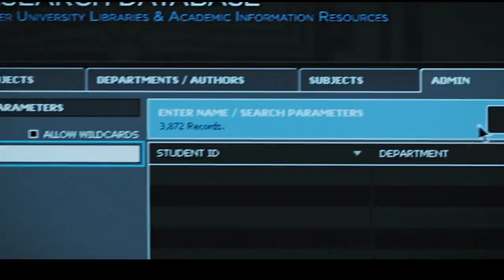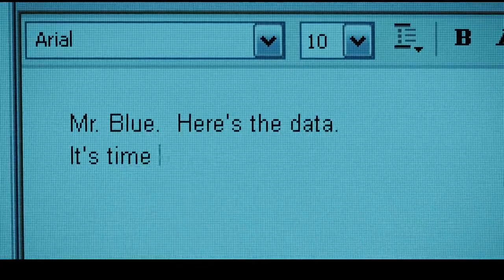輕松捏爆裝甲 憤怒值越高戰斗力越強